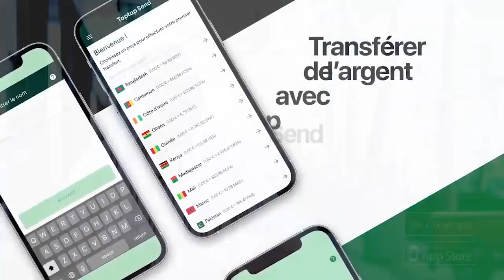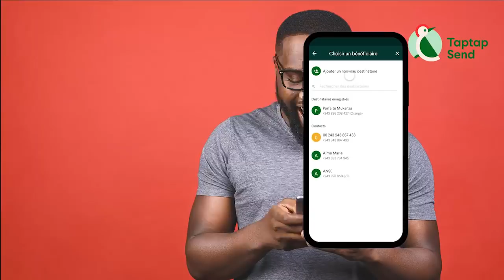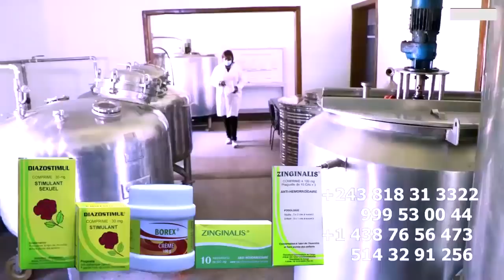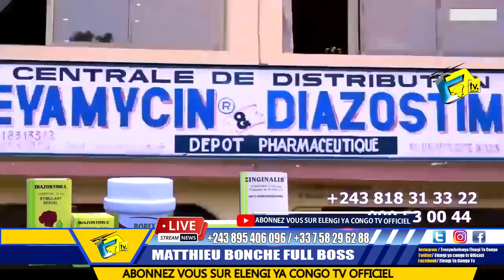Réaction Ya Famille Ya PENIEL Ba Panzi LOKUTA Ya MIKE KALAMBAY Sur Ba Photos Ya Bana